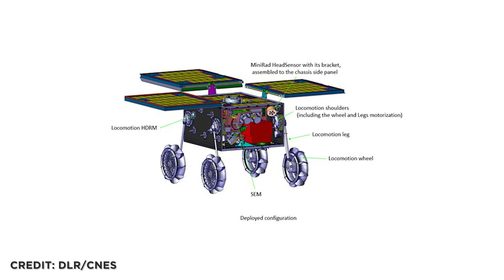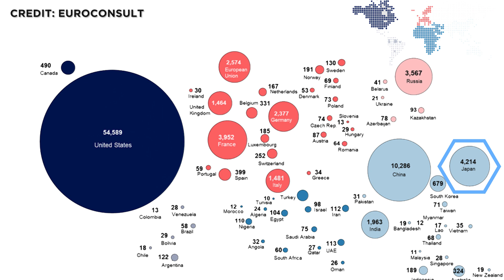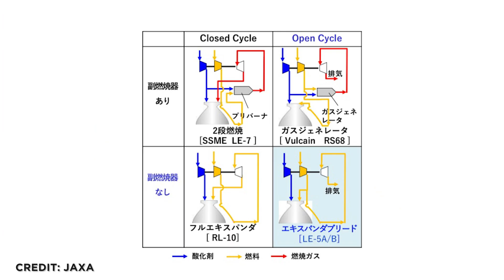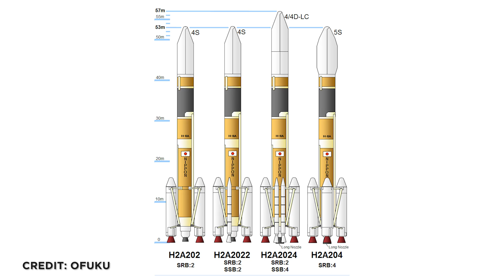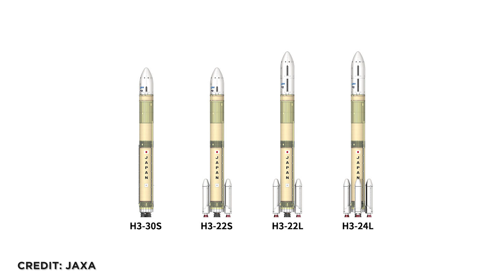Japans Aufstieg zur Raumfahrt-Supermacht und die Vorreiterrolle der JAXA bei Asteroiden und Proben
Nicht Elon Musk, nicht NASA mit ESA. Nein! Am wahrscheinlichsten von Japan wird die erste Gesteinsprobe aus einem Marsorbit  zur Erde gebracht. Ganz im Geiste der Hayabusa-Missionen, die ja als Erste die Proben von Asteroiden zur Erde brachten. Aktuell schwer gebeutelt durch H3-Fehlschlag beim Jungfernflug und bei Problemen mit dem Epsilon-Kleinträger, ist die japanische Raumfahrt  unglaublich spannend. Wir schauen uns in der Technik-Episode heute mal die größten Erfolge und vor allem die größten Raketen an und setzen sie in Relation zur europäischen Raumfahrt.

00:00 Einleitung
00:46 Sakigake & Hayabusa
01:31 Martian Moons Exploration
03:24 Lambda Rakete
04:18 N-I und N-II
05:03 H-1
05:29 H-2
07:05 H-2a
07:50 H-2b
08:31 H-3
10:41 Outro